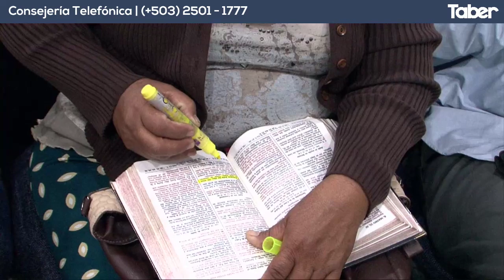Consecuencias del pecado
Cita Bíblica: Romanos 6:23
Noche de Discipulado
07/02/19